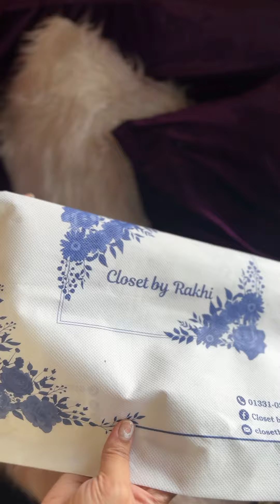এই গরমে বিয়ের দাওয়াতে কি পরে যাবো তাই ভাবছি।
শাড়ি এবং ড্রেস পেয়ে যাবেন Closet by Rakhi